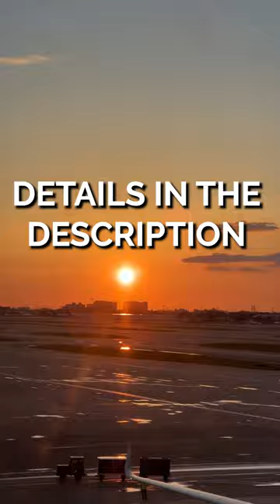Are drinks FREE in the American Express Centurion Lounge? YES!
🍸 Want Complimentary cocktails & drinks in the Centurion Lounge!? 🥃Here’s how! ⬇️

🍸Craft Cocktails & Drinks in this Reel
•Whiskey Sour
•Mojito
•Key Lime Gimlet
•Carribean Carajillo

💳 Complimentary Centurion Lounge Access
• The Platinum Card
• Business Platinum Card
• Centurion Card, and the
• Delta SkyMiles Reserve card (when flying Delta)

🔑 Lounge Access
• Enter the lounge up to 3 hours prior to departure
• No time limit on connecting flights
• You can bring up to two guests for free (until 2023)
• Additional guests are $50 each.